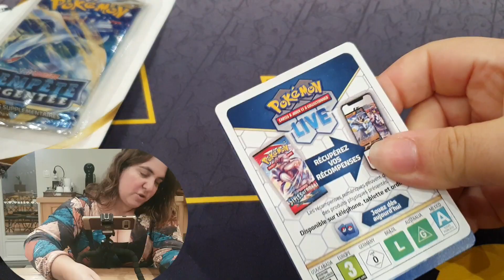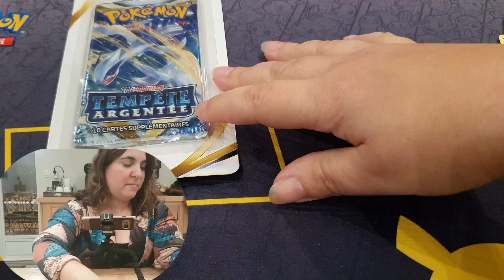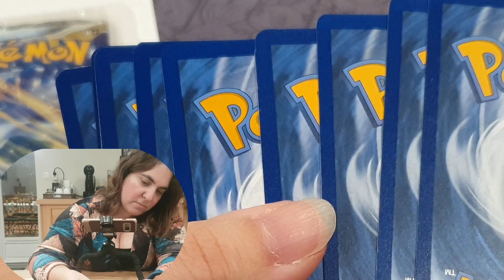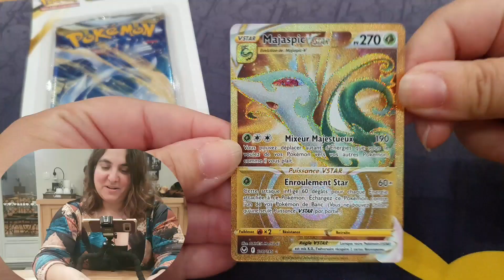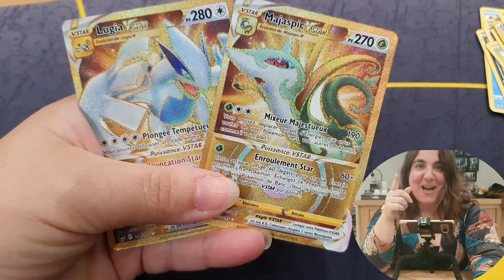Avant 1ère: du Lourd dans cette ouverture tempête argentée 💖🍀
Via Instagram de préférence.